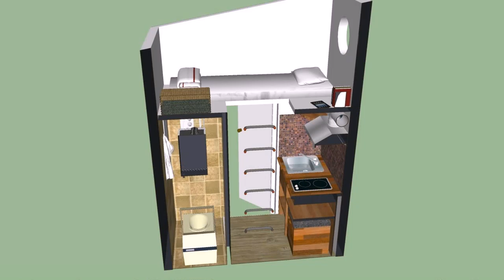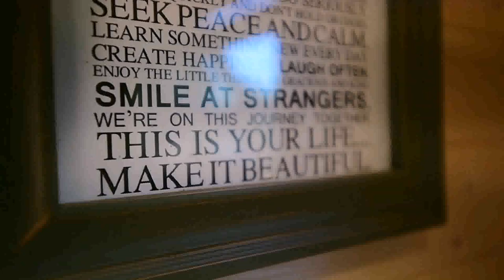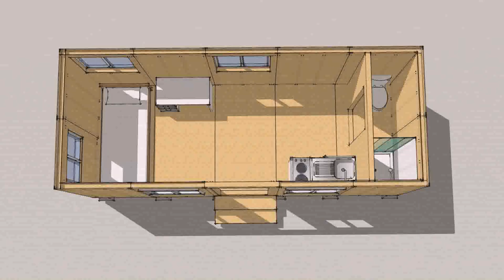Tiny House Builders Western Nc (see description) (see description)